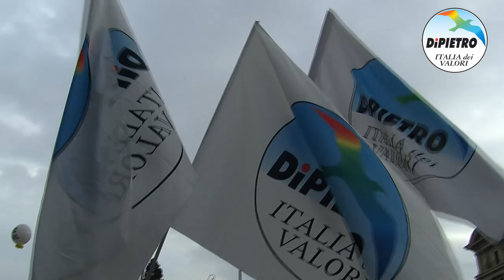Italia dei Valori in piazza con lavoratori e sindacati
La delegazione di Italia dei Valori alla manifestazione organizzata dalla CGIL a difesa del diritto dei lavoratori di ottenere risposte in questo clima di incertezza economica.